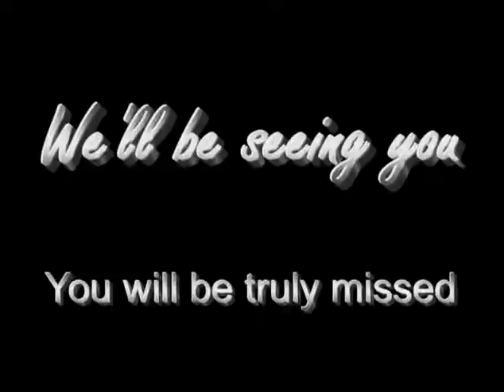Beaulieu Show R.I.P.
R.I.P. Charles Beaulieu Rawson - June 23rd, 1949 -  March 28th, 2006